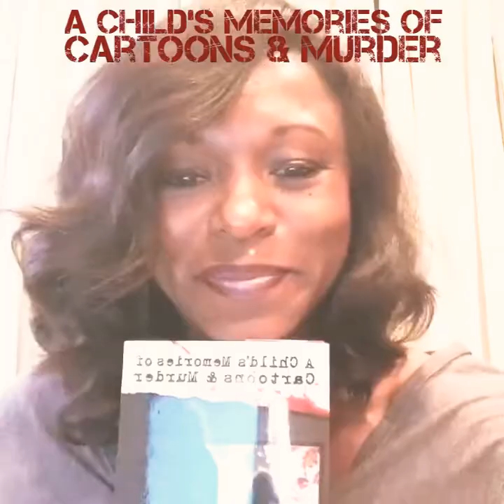A Child’s Memories of Cartoons & Murder VLOG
Regardless, if you have read the book or not, you can now follow the VLOG that discusses so many issues addressed in A CHILD’S MEMORIES OF CARTOONS & MURDER. This is the introduction to the VLOG and why I decided to get started. Do you remember the CRACK ERA? I woke up right in the middle of it! You may even have a laugh or 2. I CANNOT MAKE THIS STUFF UP! Leave your comments or your own experiences. I could use a laugh, too!
TWITTER & IG: @PRBizMom